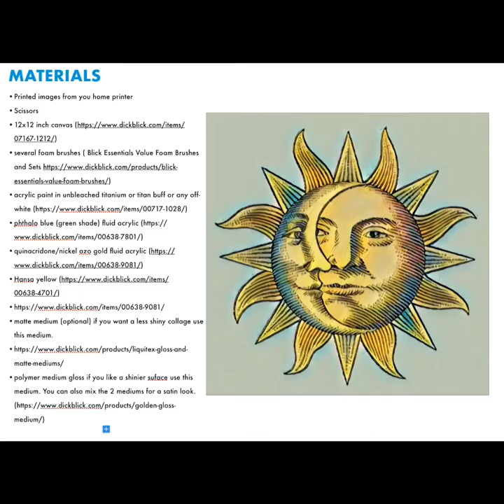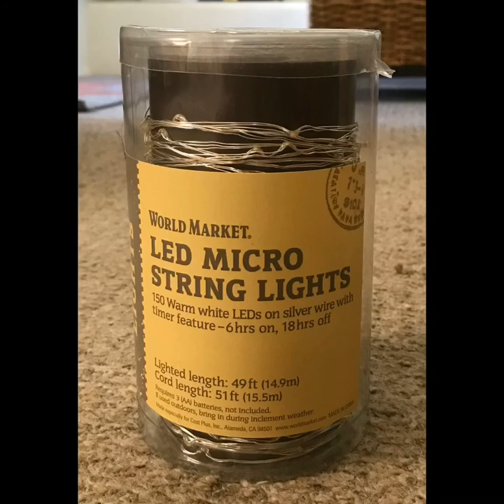Sun & Moon: Try Mixed Media by Mickey Bond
Sun & Moon by Mickey Bond

Here's a free video of a mixed media project that you can make at home. Artful Soul is closed til further notice due to the Covid 19 lockdown in Santa Fe.  If you’re stuck at home why not try a mixed media project. It’s fun and relaxing and anyone can do it.

You can find all the materials used in this project or other art supply distributors. Below are links for online purchasing.  Have fun! Stay safe. I’d love to hear from you and see images of the art you make.  All lessons are a starting point. Take the project in any direction you like. Thanks!

Materials
Printed images from you home printer
Scissors
acrylic paint in unbleached titanium or titan buff or any off-white
matte medium (optional) if you want a less shiny collage use this medium.
polymer medium gloss if you like a shinier suface use this medium. You can also mix the 2 mediums for a satin look.